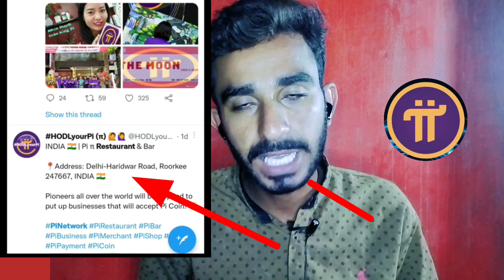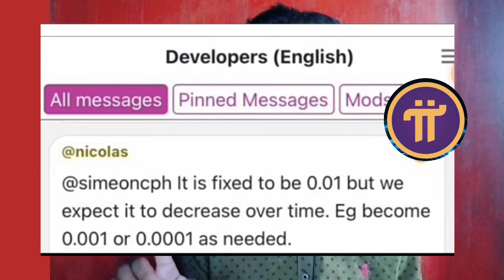Pi Network Fraud 🤥 || pi Network New Update today Fraud?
pi network New update fraud 🤥

pi network
pi network
crypto news